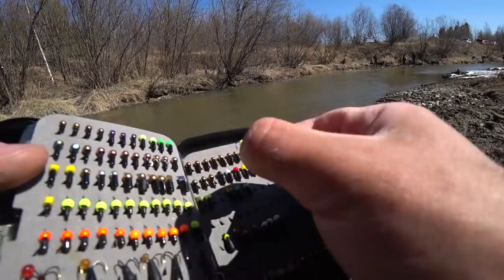ЖАДНЫЕ ПОКЛЁВКИ НА БОКОВОЙ КИВОК, ОТКРЫЛ СЕЗОН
Рыбаки всем доброго здравия. Первая рыбалка по открытой воде 2019 года состоялась. Отловился удачно, несмотря на то что меня в наглую оккупировали.